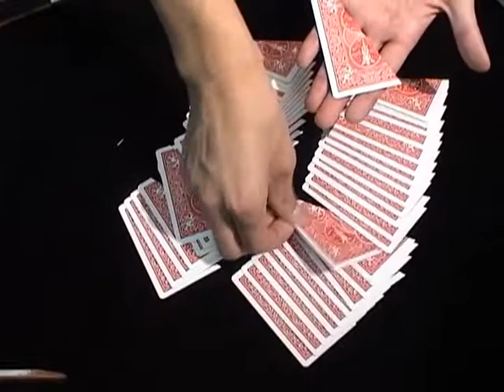スプリットデック